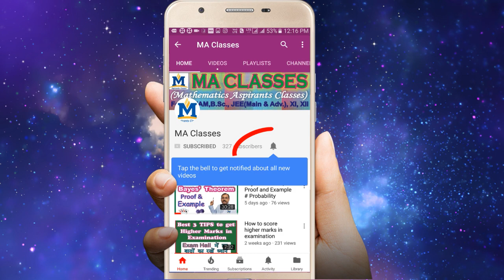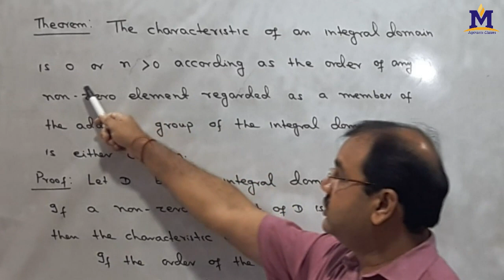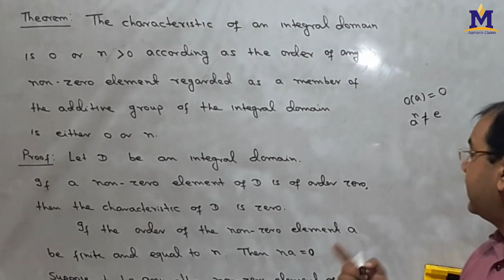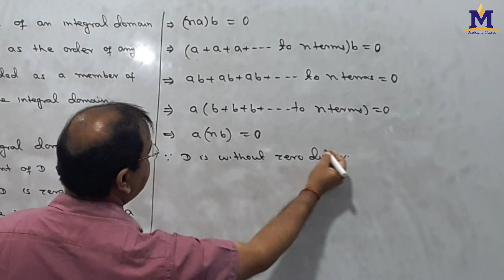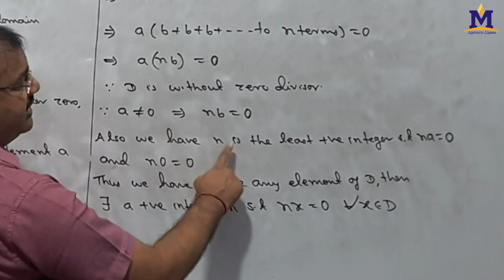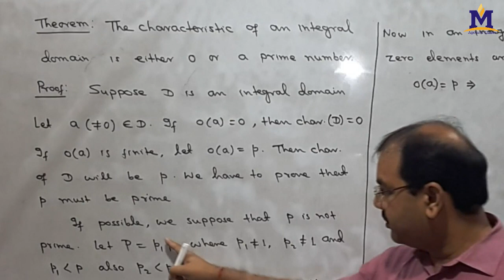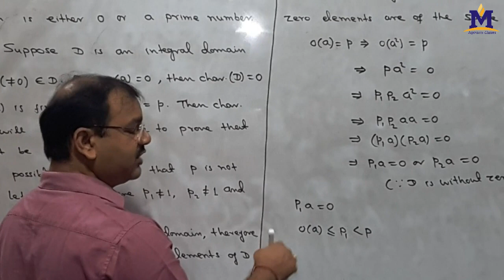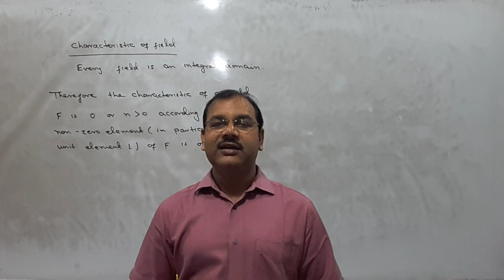Characteristic of a Field in Hindi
Characteristic of Integral Domain, Characteristic of Field, The characteristic of an integral domain is either 0 or a prime number.